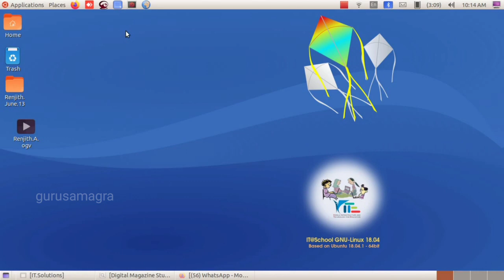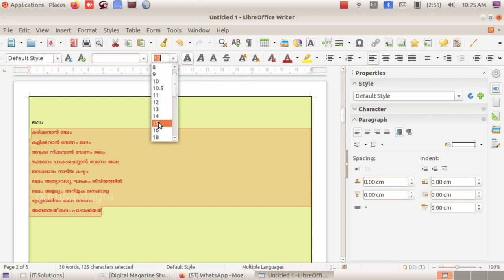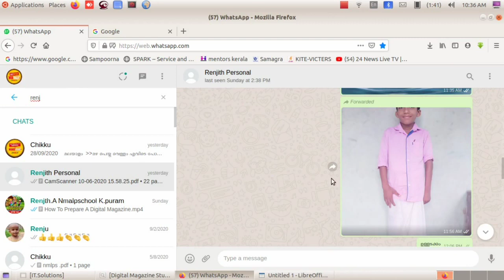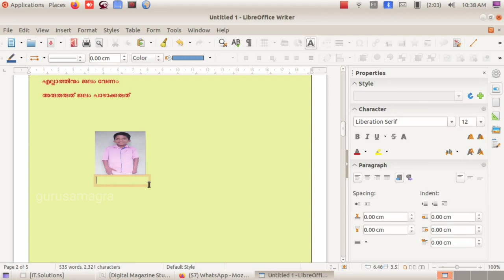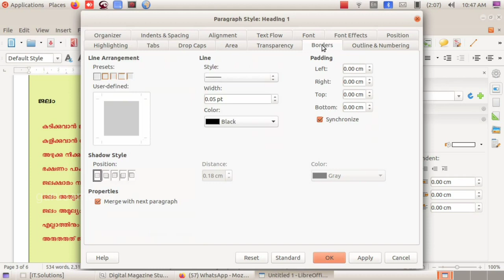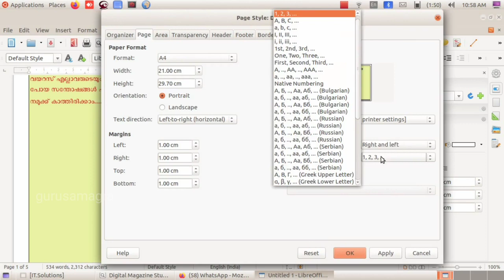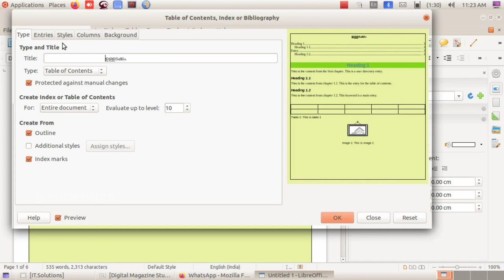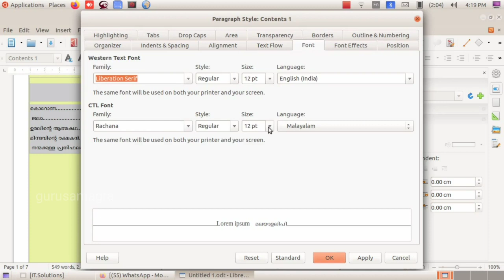| DIGITAL MAGAZINE | | HOW TO MAKE A DIGITAL MAGAZINE | HOW TO MAKE A DIGITAL MAGAZINE IN UBUNTU |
VIDEO TUTORIALS BY RENJITH.A NMALP SCHOOL